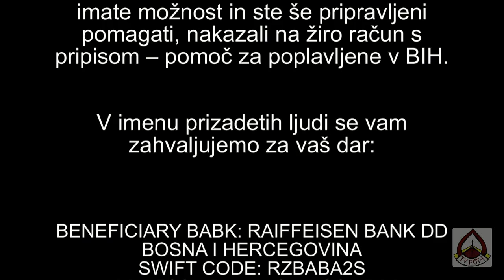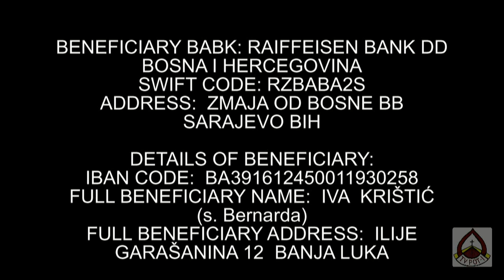Razmere po katastrofalnih poplavah v Banja Luki - "BUDŽAK"